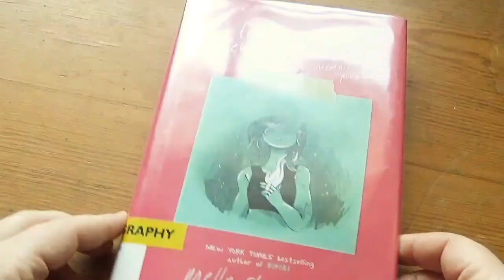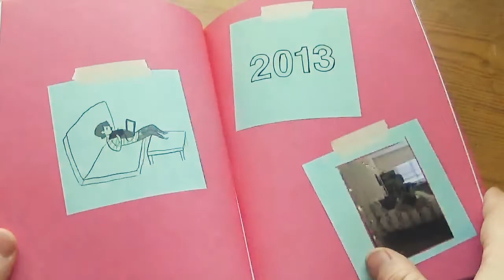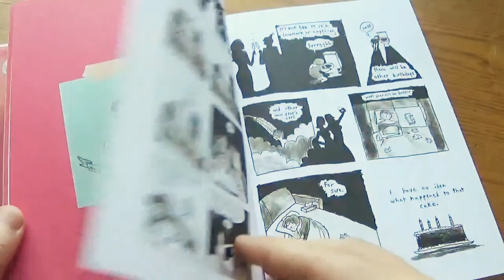The Fire Never Goes Out by N.D. Stevenson [cc]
"From the New York Times bestselling author-illustrator of Nimona, comes a captivating, honest illustrated memoir that finds her turning an important corner in her creative journey—and inviting readers along for the ride."